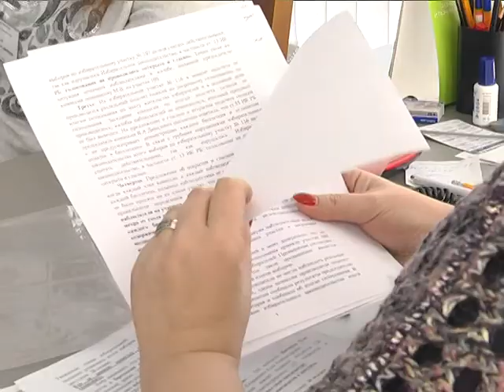2018-02-20 г. Брест.Выборы -2018: заседание комиссии по итогам кампании. Новости на Буг-ТВ.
Выборы в Брестский областной и городской Советы депутатов состоялись. Итоги кампании были подведены накануне. Предшествовала этому большая работа. Кандидатами в депутаты и их доверенными лицами, активно велась предвыборная агитация: проходили пикеты, встречи с избирателями. Всего в Бресте было образовано 40 избирательных округов в Брестский городской Совет депутатов 28 созыва. И на каждом голосование состоялось.